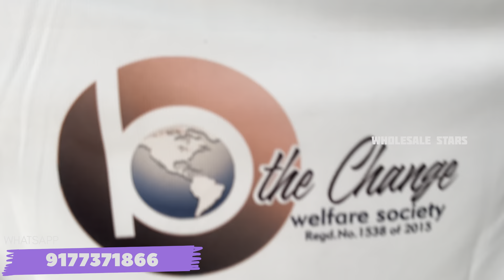Original Sportswear & Gymwear |Drift T-Shirts175/-Export Surplus Clothes|#1 piece delivery available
😎store name:-  ACTIVE OUTFITS

🔥store address:- ACTIVE OUTFITS
SHOP NO. 4, RELIABLE BUSINESS CENTER, OPPOSITE TO SIDDHARTH HOTEL, ABIDS

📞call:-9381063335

Original Sportswear & Gymwear | Drift T-Shirts
175/- Export Surplus Clothes | Wholesale n
Retail

market shouts,export warehouse,drifit clothes warehouse,drifit clothes,sportswear,sports lowers,branded clothes,export surplus